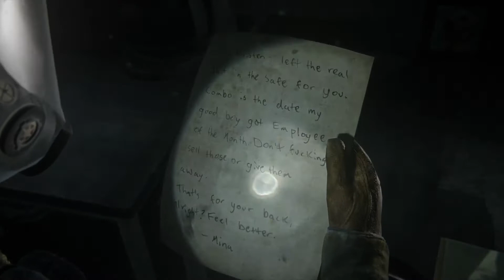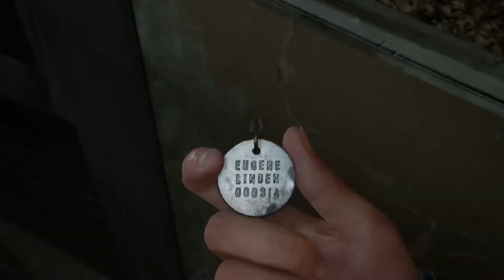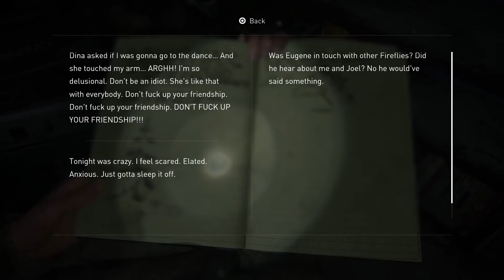THE LAST OF US 2 PlayStation 4 Pro Walkthrough Gameplay Part 3 | Washington Liberation Front.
The last of us 2, the last of us part 2, The last of us part II, PlayStation, PlayStation 4 Pro, (PS4 Pro), Walkthrough Gameplay, Part 3, Story, Full game, All missions, clickers, Ellie, Joel, Dina, Tommy, All weapons and more.

The Last of Us Part II is a third-person action-adventure survival horror video game developed by Naughty Dog, published by Sony Interactive Entertainment, and released June 19, 2020.
The game is the sequel to The Last of Us and will pick up the story of Ellie and Joel five years after the events of the original game.

Ellie will be the sole playable character in the game's singleplayer campaign while multiplayer was originally planned to launch with the game, it was revealed by Lead Game Designer Emilia Schatz that the game will not feature multiplayer, a statement later confirmed by a representative for Sony.
The game features expanded traversal and stealth mechanics, including a jump button, ability to go prone and a dodge mechanic. Enemy AI has been improved, notably how human enemies will often communicate with each other, relaying information about Ellie's position through whistling. Crafting has also been expanded, along with new ammo types (such as explosive arrows). Two noteworthy additions are an "identification meter", which, in addition to the audio cue from the first game, alerts the player to how close an enemy is to seeing them (while it's white, the player still has the opportunity to hide, but once it turns red, they have been spotted), and an "injury gauge", which indicates when the player receives a serious wound (such as an arrow to the shoulder) and must press and hold the R1 button in order to treat it. Another new addition is the ability to pick up glass bottles and/or bricks, and throw them, while running.